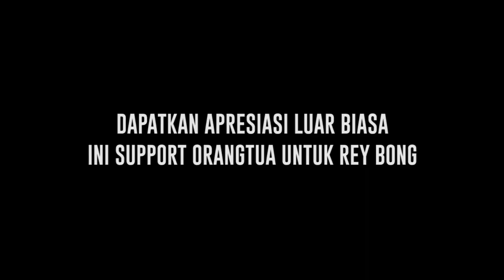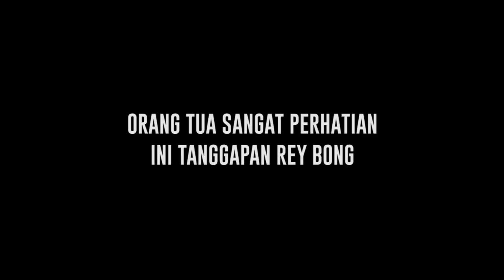Dapat Respon Positif, Ini Support Orangtua Hingga Perhatian untuk Rey Bong - Cumicam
Rey Bong dan Sandrinna Michelle dapati respon positif dari netizen. Rey Bong sangat senang dan bahagia dapati respon positif. Rey Bong juga dapati support dari orang tua yang sungguh luar biasa. Orang tua Rey Bong juga sangat perhatian kepada Rey Bong. Rey Bong sangat senang dengan perhatian dan supprot dari orang tua.